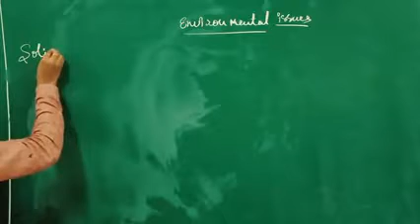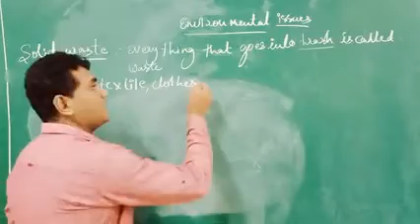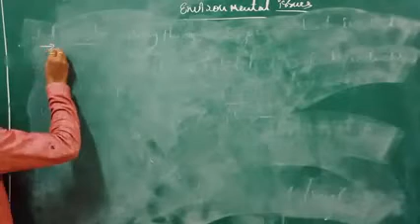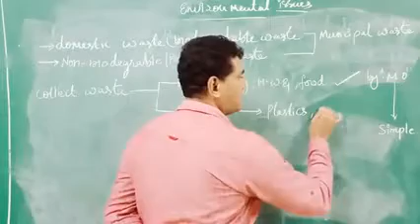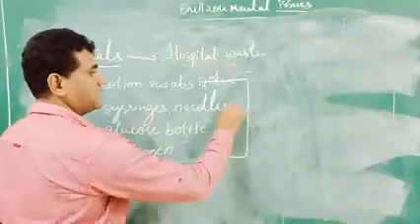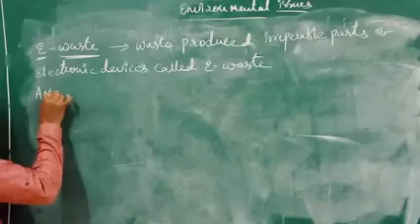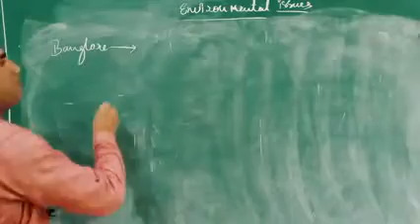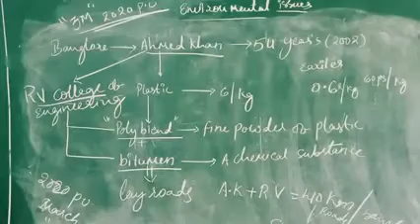ENVIRONMENT AL ISSUES DAY 8PART8 (soil pollution) small